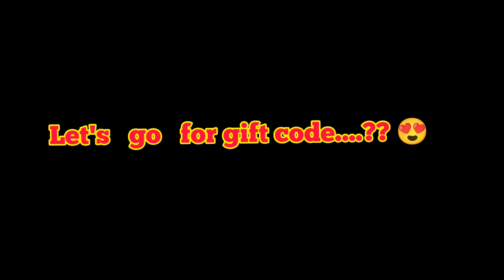frag pro shooter new gift code 2021 || gift code of frag💎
how bad luck I have.

quary :
frag new gift code.
frag upcoming new card.
frag latest gift code.
frag new gift code 2021.